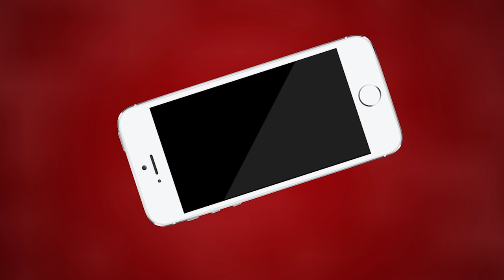Ajmer | अजमेर उत्तर विधायक वासुदेव देवनानी ने होली की शहर वासियों को दी बधाई | MTTV INDIA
अजमेर उत्तर विधायक वासुदेव देवनानी ने होली की शहर वासियों को दी बधाई
ऊंच-नीच ना देखते हुए समानता के लिए मनाया जाता है होली का पर्व
शहर वासियों ने मंगलवार को होली का पर्व धूमधाम से मनाया